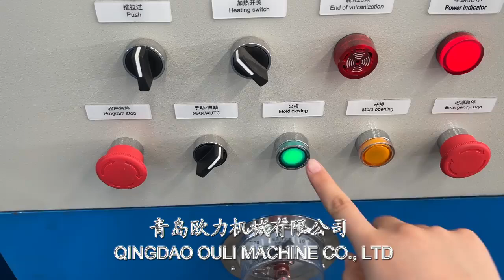HOT SELLING Rubber Powder Tile Press Machine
QINGDAO OULI MACHINE
POPULAR Product rubber powder tile making machine
Do you want to start the product of gym floor tile?Children garden tile?